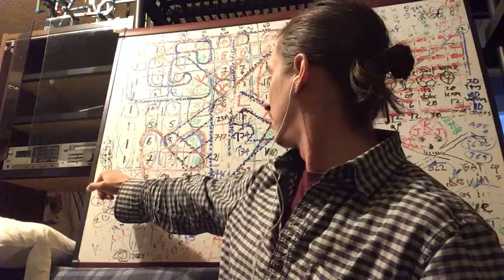till we meet again